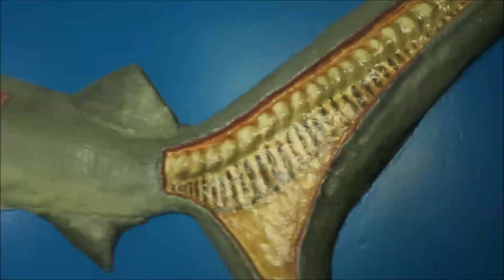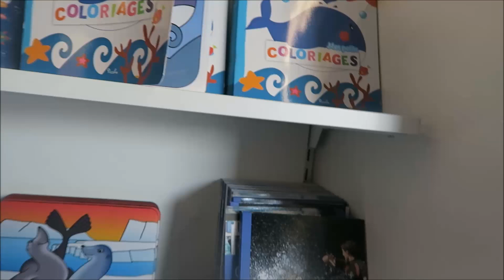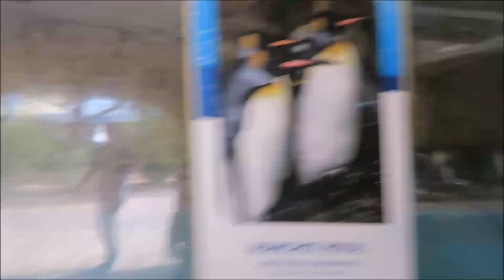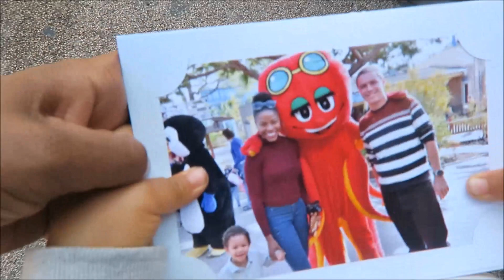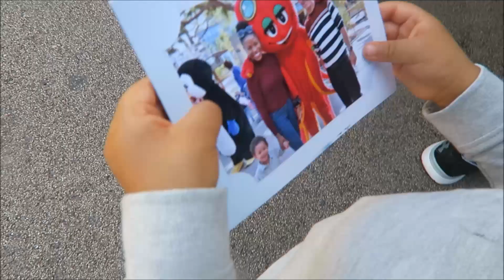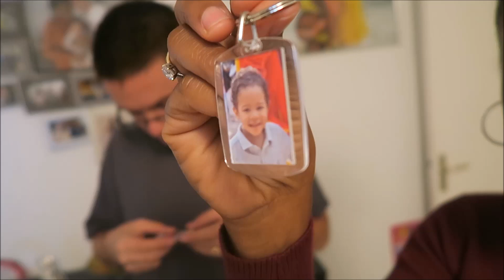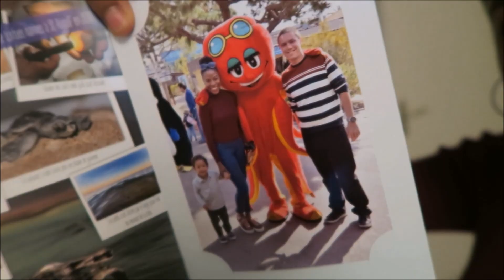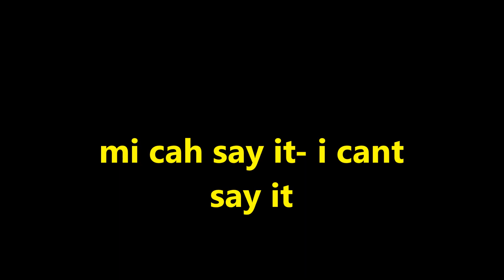I CANT SAY IT | TODDLERS REACTION TO SEEING SHARKS FOR THE FIRST TIME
PART 3 OF THE 2 PREVIOUS VLOG. TYLERS HILARIOUS REACTIONS TO THESE SEA ANIMAL IS SO CUTE WATCH AND SEE HOW OUR DAY ENDED. ENJOY

Melissa Delaveau
51 RUE D'ALSACE LORRAINE
LOT 57
58000 NEVERS
France

Thank you all for taking the time to catch up and keep us with us, dont forget to catch up on all our other vlogs as well, cooking videos @melskitchenjamaica and natural hair tutorials @myhairandi .

We are a blending family of Jamaican and French, Mel (29), Ludo (30), Tyler (2) on our journey we will show you our, daily life, travels, food, hair, and everything else in between, LOTS OF LOVE, SUBSCRIBE, COMMENT, LIKE AND SHARE. thedelaveaus